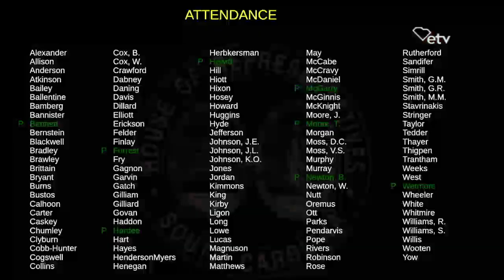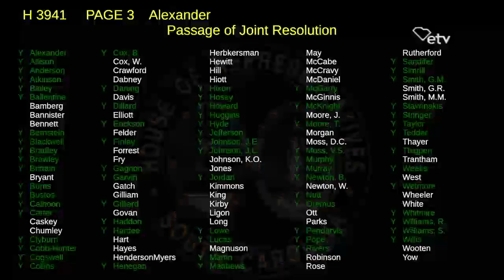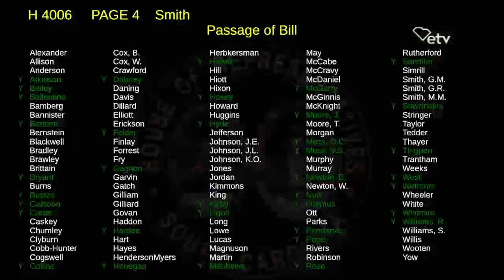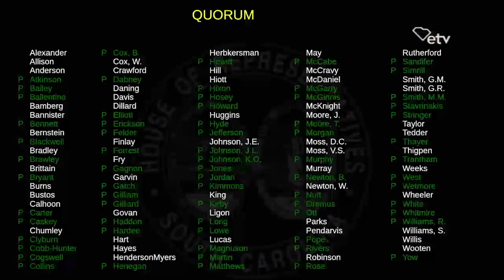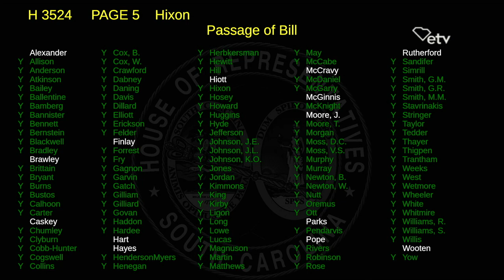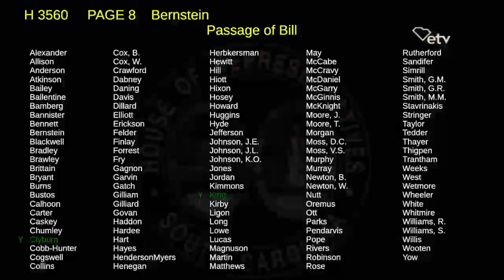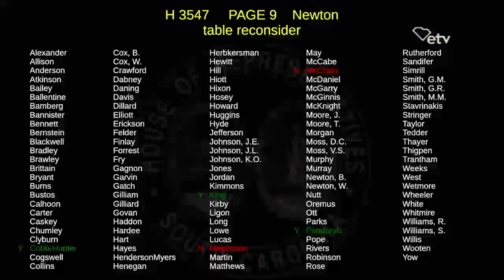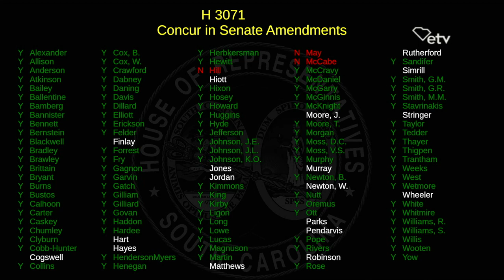South Carolina House of Representatives Sitting - 6 April 2021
This is the first of two South Carolina videos for April Fools.

The South Carolina House of Representatives does in fact have a ceremonial mace with a crown.

This YouTube channel is in no way affiliated with the United States, United States flag, His Excellency Henry McMaster, the South Carolina Government, the South Carolina General Assembly, the South Carolina Senate, the South Carolina House of Representatives, anyone working at
South Carolina State House, Jay Lucas or Jim.